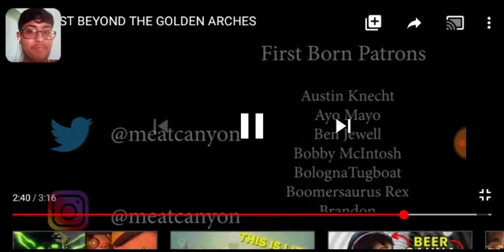Meatcanyon- Just Beyond The Golden Arches (reaction)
I hoped you guys enjoyed plz go support meatcanyon in the wierd shit that he's posting
And is actually okay by YouTube
So yeah

Original Link to music used in both intro and outro